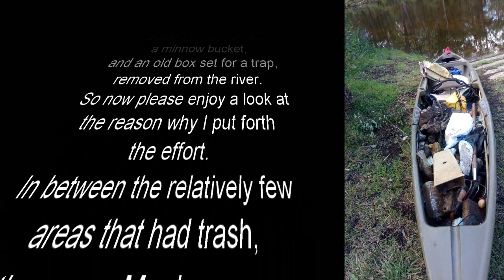Muskegon River Trash Bash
20 hours on 16 miles of headwaters of the Muskegon River in Michigan. Starting at the mouth of the river at the northwest end of Houghton Lake, I spent three days cleaning trash out of the river.